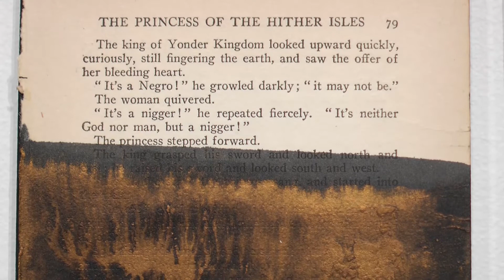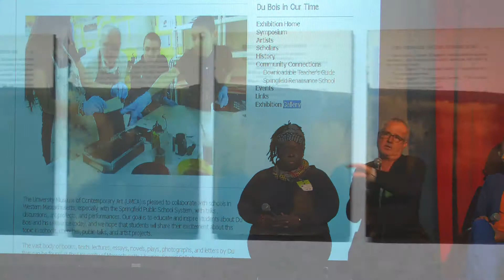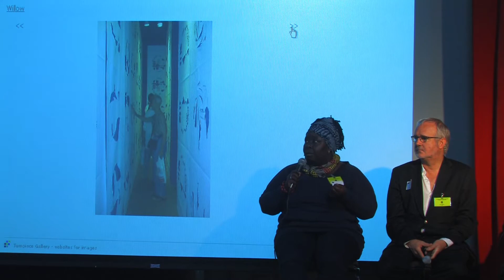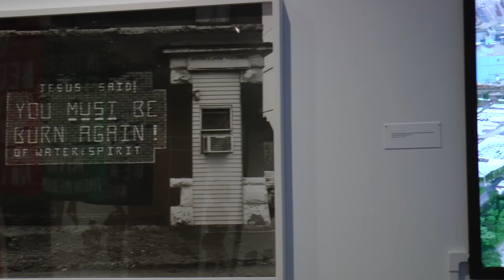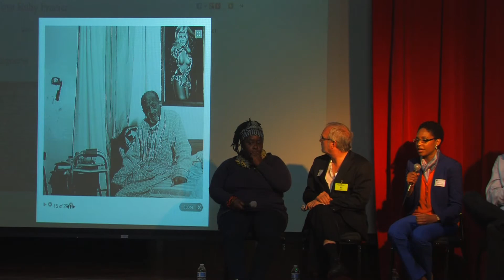Umass Contemporary Art Museum Springfield Museum Dubois in Our Time • Discussion Montage •